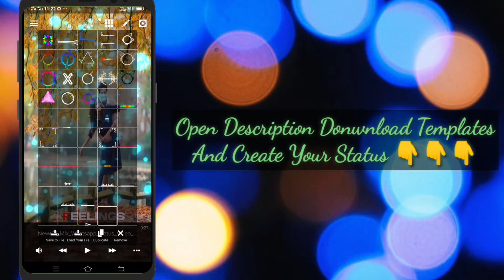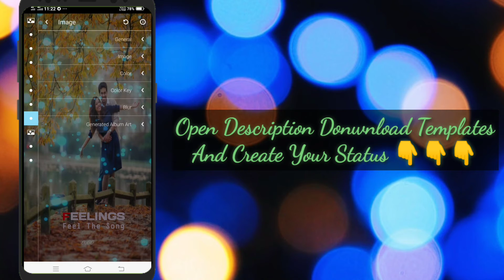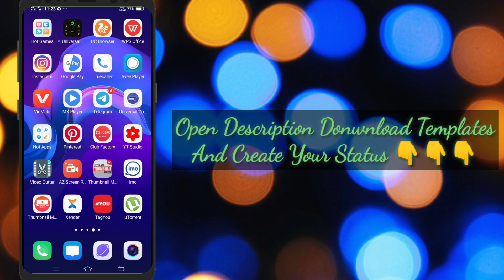Avee Player Template Download Link new | How to create trending WhatsApp Status Video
🎥 Downloading Process
💬 Personal Chat On Telegram
🔗 Avee Temples 😍😍

Queries Solved :-
१) avee player visualizer template download,
3) avee player template download,
4) template for avee player,
5) avee player visualizer file download,
6) avee player spectrum template download,
7) avee player spectrum download
8) avee player template,
9) avee player template download link,
10) avee player premium apk,
11) avee player tutorial,
12) avee player pro apk download,
13) avee player template nightcore,
14) avee player ViSualizer download,
15) avee player visualizer template free
download,
16) avee player visualizer file download,
17) avee player spectrum download,
18) avee player visualizer template
download,
19) avee player spectrum template
20) avee player visualizer download,
21) avee player template apk,
22) avee layer visualizer file download,
23) avee player editing,
24) avee player me video kaise banaye,
25) avee player template download link new,
26) avee player status,
27) avee player new template download,
28) avee player video editing,
29) ViSuallzer avee player download,
30) VISuallzer green screen,
31) visualizer green screen dj
32) visualizer download link
33) How to create trending WhatsApp Status Video
1- how to add your own photo in avee music player app
2- How to use avee player
3- Avee player se video kaise banaye free me
4- avee player templates
5- how to add avee player template
6- avee player se whatsapp status kaise banate hai
7- dj wale whatsapp status kaise banaye
8- how to make dj song whatsapp status
9- how to make effect status
10- new whatsapp status 2019
11- effects whatsapp status
12- new style status kaise banaye
13- how to make whatsapp status
14- How to make trending whatsapp status
15- How to create trending WhatsApp Status Video
16- Avee player se Status Video kaise banaye
avee

commercial Display or E